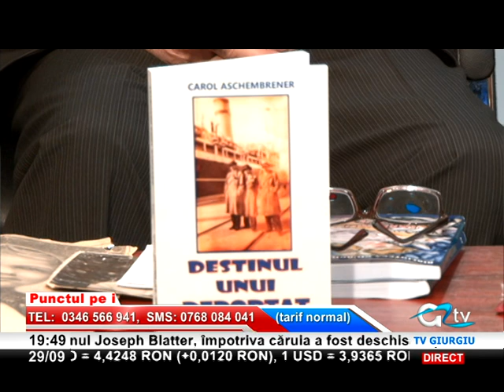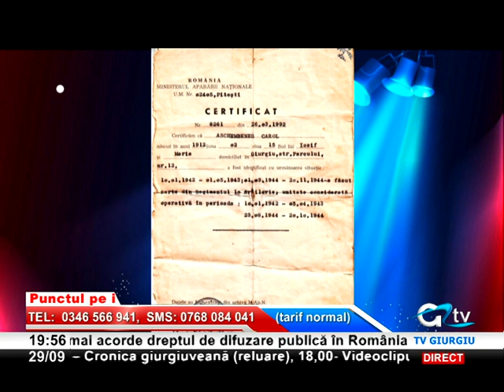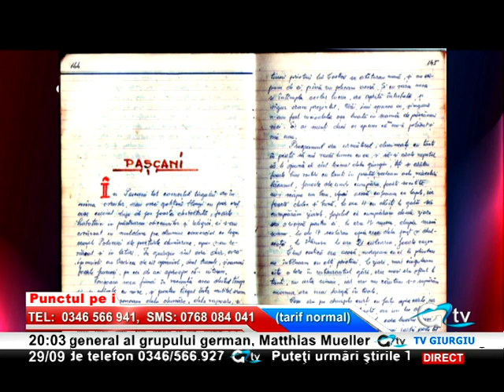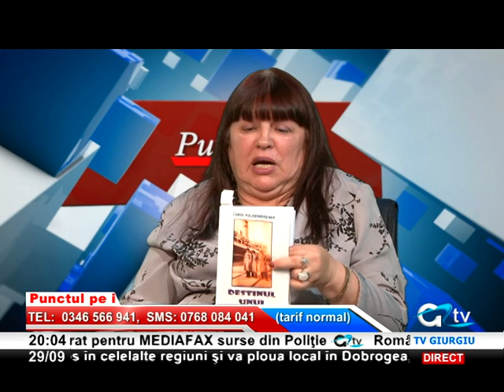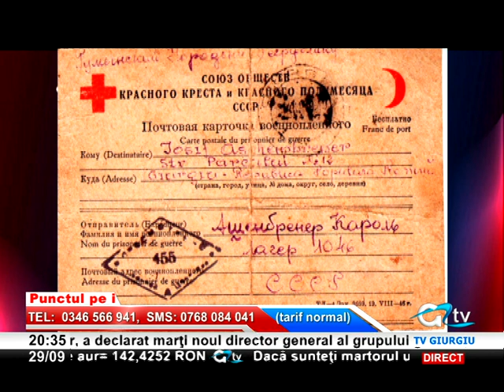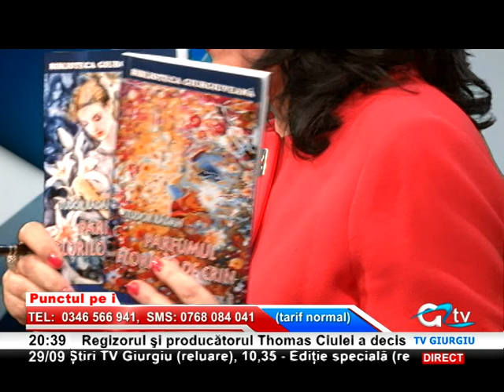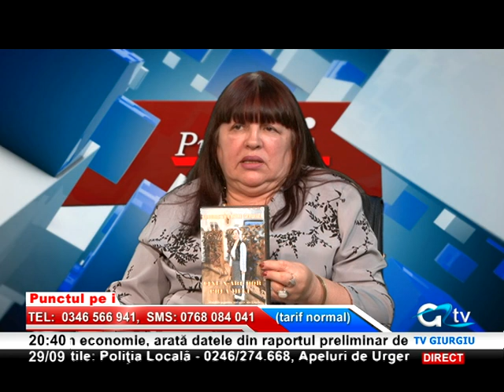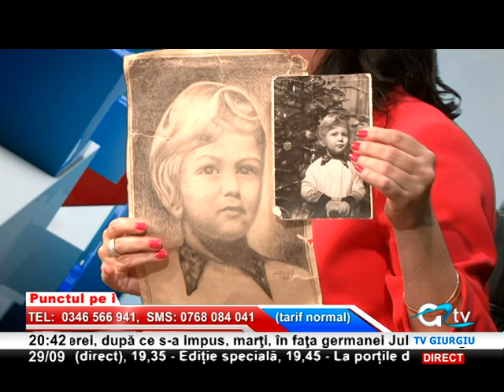29 SEPTEMBRIE PUNCTUL PE I